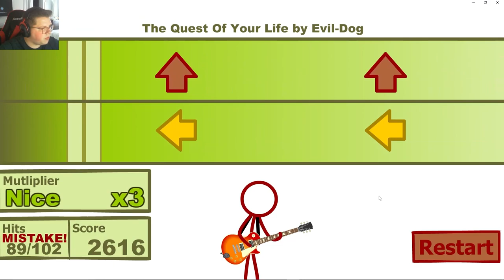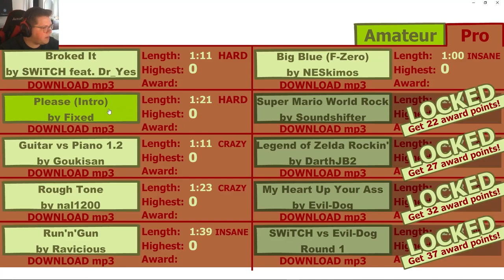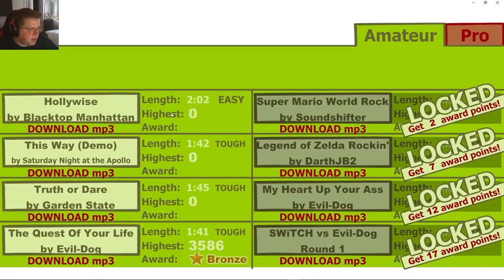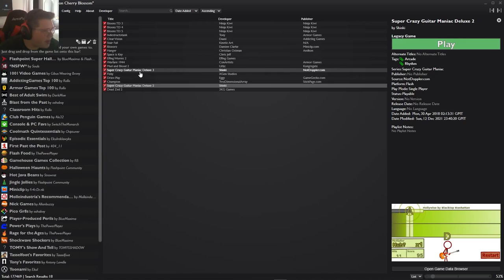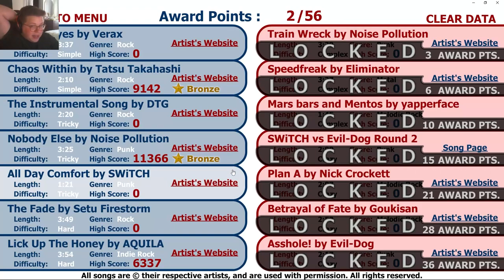Super Crazy Guitar Maniac Deluxe 2 & 3 (FLASH GAME FULL COMMENTARY)